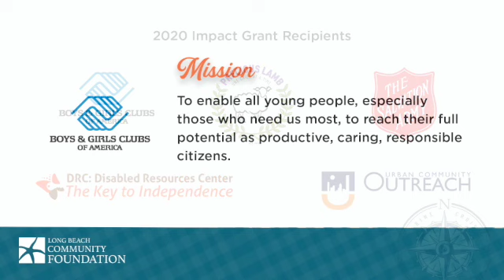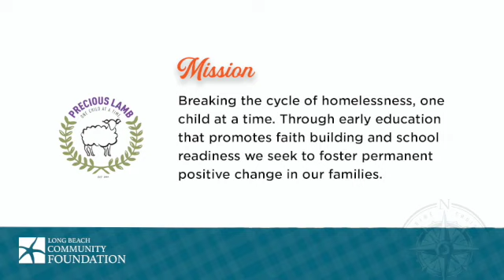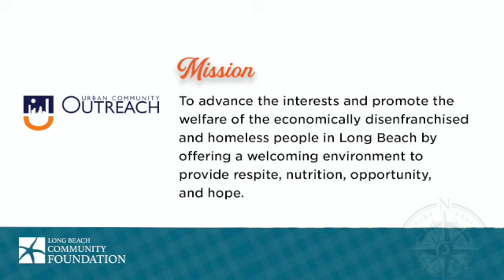LBCF - 2020 Community Impact Grant Recipients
Awarding grants for the betterment of the Long Beach community is an important aspect of the work of the Long Beach Community Foundation. Each year, the Long Beach Community Foundation Board strategically chooses one or more issues based on the current and emerging needs of the community. Organizations and/or service providers who are able to address one or more of these needs in Long Beach are encouraged to apply.

2020 IMPACT GRANT FOCUS: HOMELESS YOUTH
Grants will be awarded to qualified applicants who administer programs that best address the educational needs of homeless youth or youth at risk of becoming homeless in Long Beach.